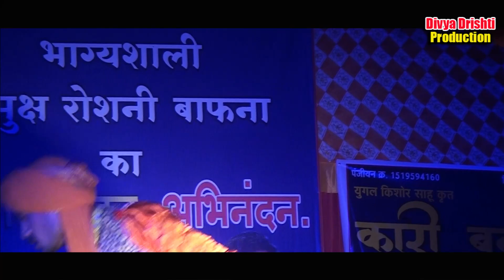KARI BADARIYA FULLVIDEO || BEST CG SONG || SANSKRITIK PROGRAM 2021